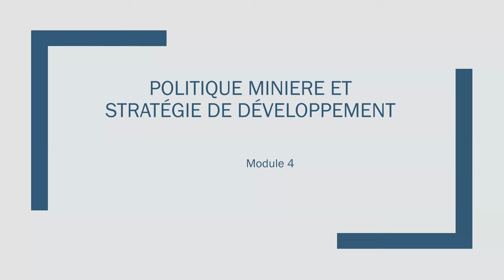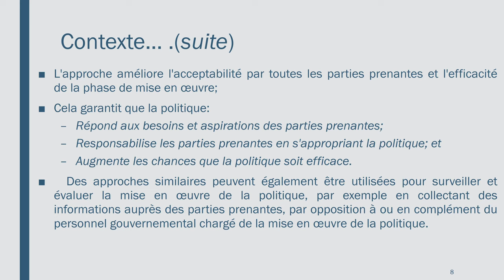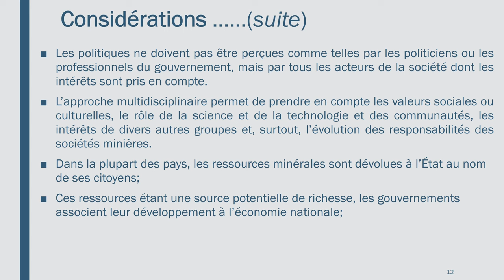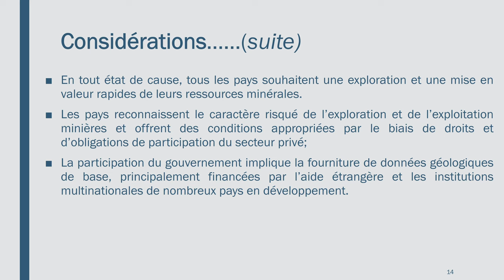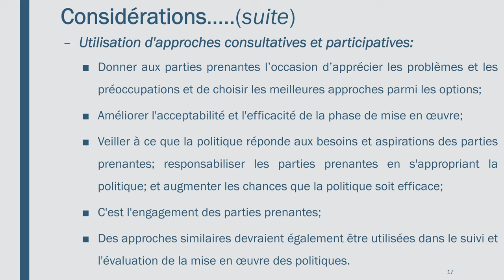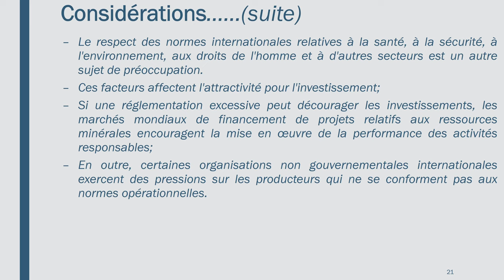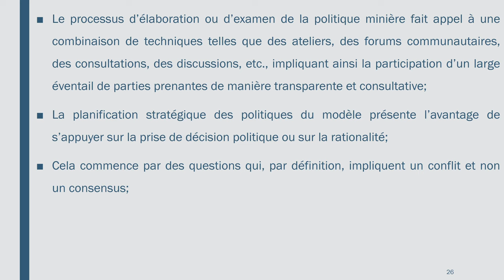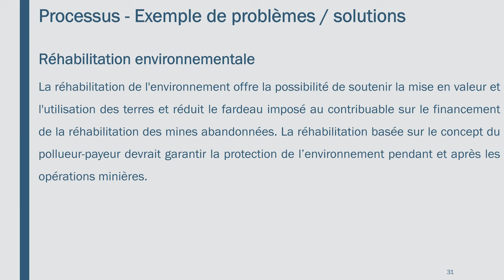MODULE 4a NR GOV FR